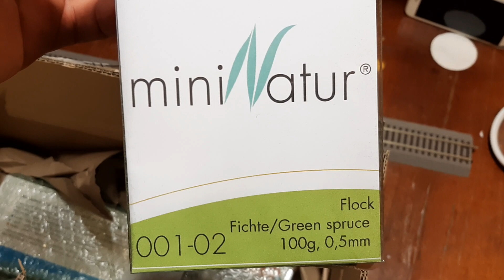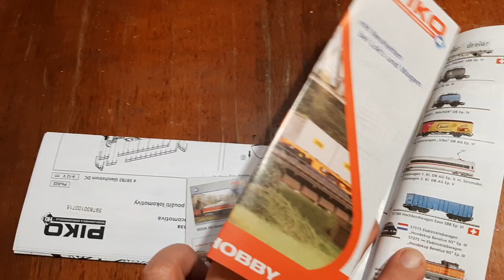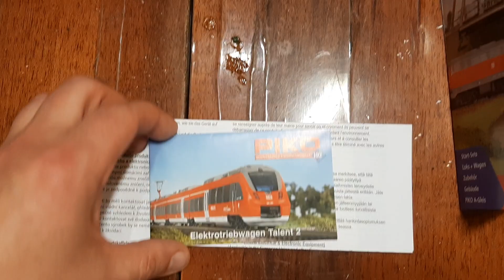ЧМЭ3 Piko part 1. Распаковка посылки.